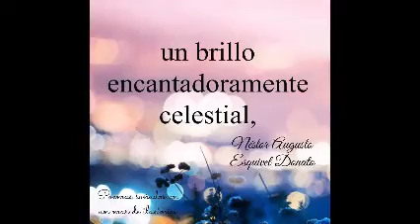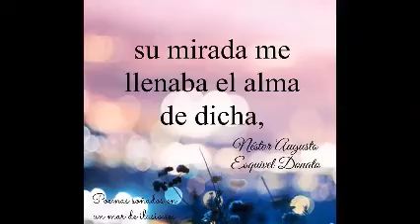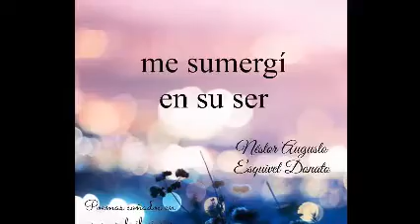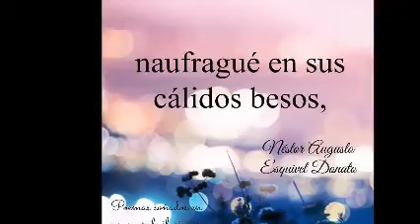PORQUE DIOS TE HIZO TAN BELLA & ReMiXeS Dj GeOrGeS FLaShBaCk & 100 % MeXiCaNo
DENTRO DE MIS DETALLES LOCOS ; HICE ESTO PARA UNA PERSONA QUE QUIERO MUCHO . ¡ OJALÁ TE AGRADE CHAPARRITA !  SLOGAN . NANCY YADIRA G SOSA . CONTRATACIONES VIA MENSAJE POR FACEBOOK . ask.fm/GeorgesFLashback djgeorgesflashback.tumblr.com
. SOLO MÚSICA CONTINUA EN VERSIONES ORIGINALES EN ACETATOS EN VINYL . VISITA MIS CUATRO CANALES EN YOUTUBE . PRODUCCIÓN , REALIZACIÓN Y MEZCLAS ; LIC. JORGE PÉREZ ORTÍZ . VISITA Y AGREGATE A NUESTROS ESPACIOS EN FACEBOOK Y MYSPACE . ES DiSk JoCkEy GeOrGeS FLaShBaCk 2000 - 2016 . UN ESTILO PROPIO DE LOS 80´s